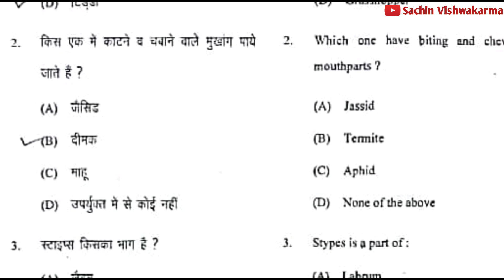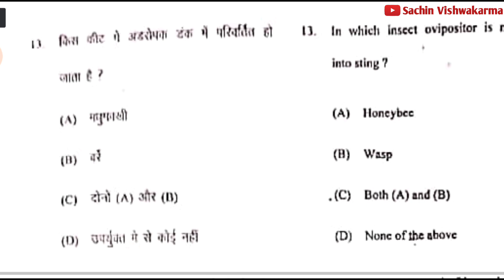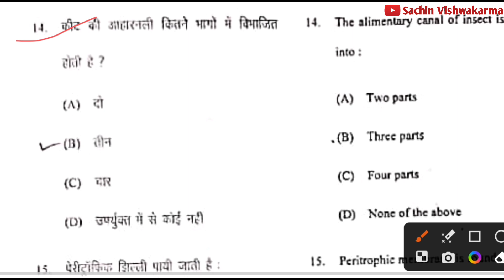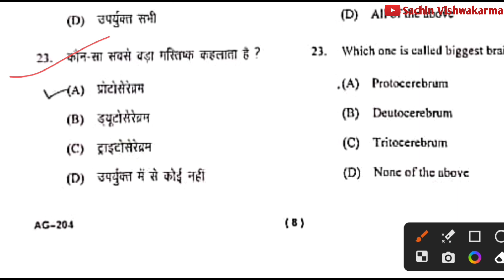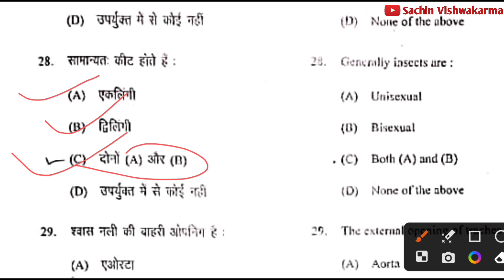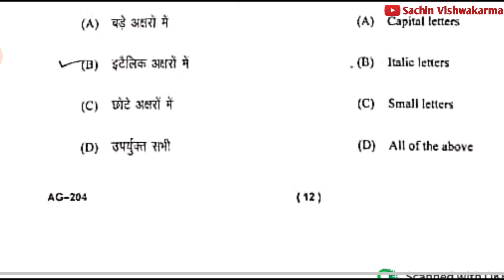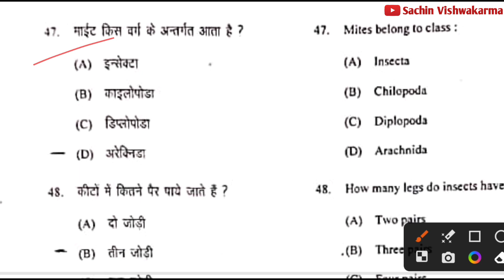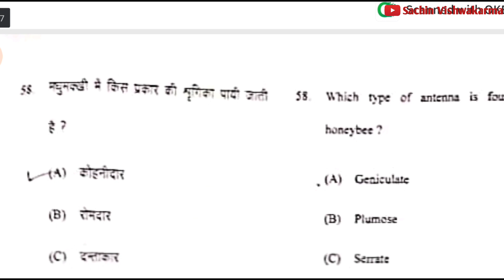fundamental of entomology mcq in hindi | 60 entomology objective question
fundamental of entomology objective question in hindi | entomology mcq

Fundamental of entomology objective question | BSc Agriculture 2nd semester entomology MCQ

Krishi Shiksha
Krishi shiksha
krishi shiksha

(Sachin Vishwakarma)

Don't Forget :-

1. Fundamental of Entomology 1st
2. objective Questions
3. Fundamental of Entomology 1st
4. Entomology important questions
6. Fundamental of Entomology
7. Entomology Question Paper
8. Bsc ag 2nd semester Entomology
9. Fundamental of Entomology objective
10. 2nd semester objective Questions
11. MCQ of BSc agriculture 2nd semester

2nd semester

Some Channel Related Topics 👇
1. Agriculture
2. BSc agriculture
3. BSc agriculture 1st semester
4. BSc agriculture 2nd semester
5. BSc agriculture 3rd semester
6. BSc agriculture 4th semester
7. BSc agriculture 5th semester
8. BSc agriculture 6th semester
9. BSc agriculture 7th semester
10. BSc agriculture 8th semester
11. Old paper
12. Previous year Question Paper
13. Old paper solution
14. Important questions
15. Objective Questions
16. MCQ